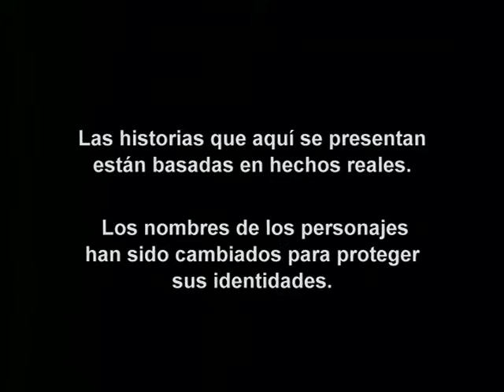Operación Repo - Episodio 409